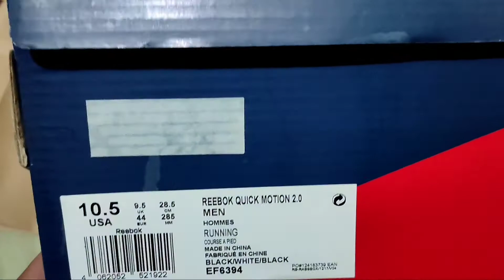REEBOK QUICK MOTION 2.0 RUNNING SHOES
Mesh upper with synthetic overlays

Designed for: Running

Breathable, supportive feel

3D Ultralite EVA foam midsole for lightweight cushioning and stability